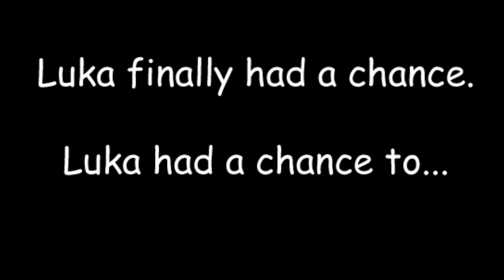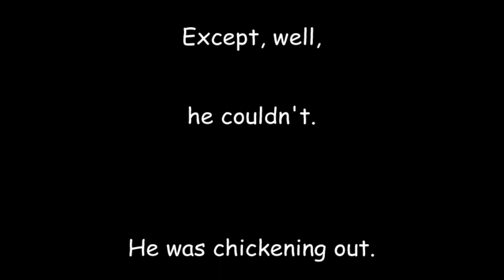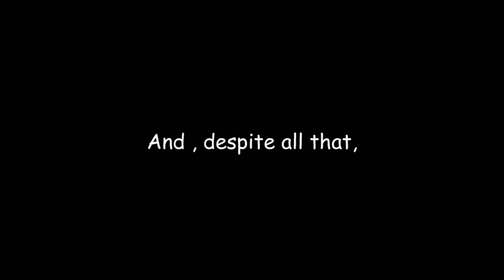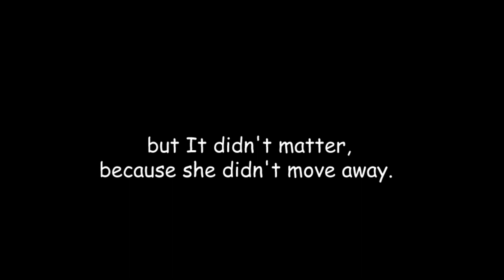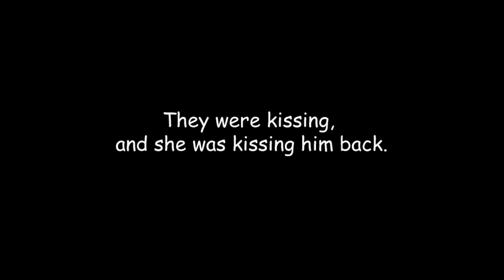[Lukanette (OS) comic] "Should he kiss her"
Eng:
Hey!
This fanfiction is Written by Eleanor Rose (from the channel: Miraculous ladybug fanfiction) and illustrated by me! (made with permission!)
Please take a look she is an amazing writer! (She doesn't only write about lukanette )
I hope you enjoyed the video! [ Oh man, When I drew this comic I had the song "kiss the girl" of the little mermaid stuck in my head!]

Fr:
Hey!
Cette fanfiction est écrite par Eleanor Rose (de la chaîne: Miraculous ladybug fanfiction) et illustrée par moi! (Faites avec permission!)
Svp allez voir sa chaîne, c'est très une écrivaine incroyable!!! (Elle n'écrit pas seulement sur le lukanette)
J'espère que la vidéo vous a plu! [ Argh! J'avais la chanson "embrasses-là" de la petite sirène coincé dans ma tête!]